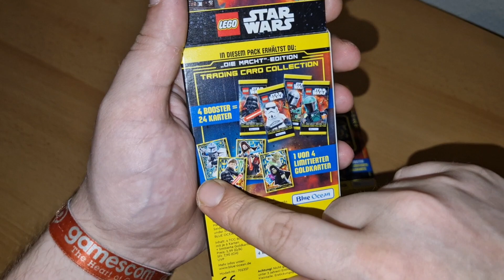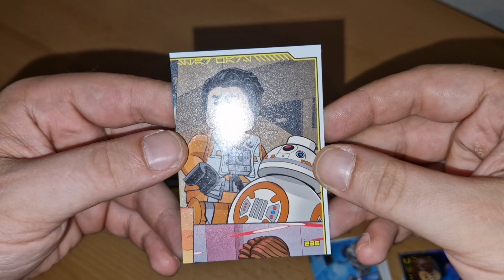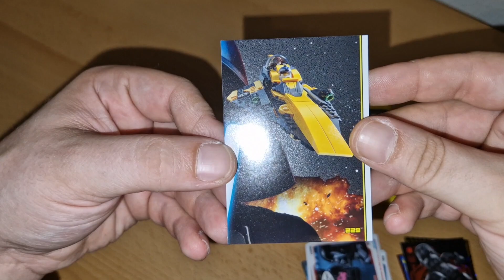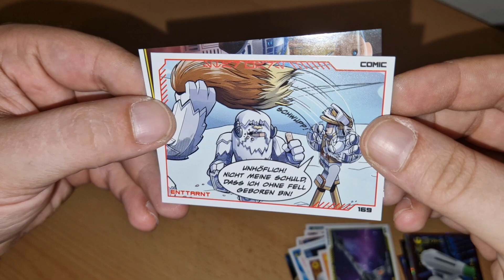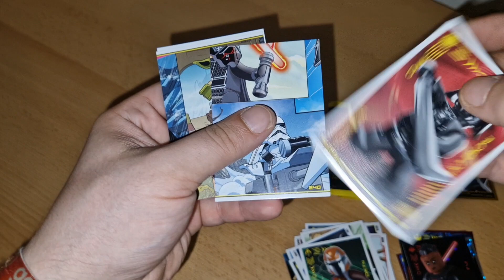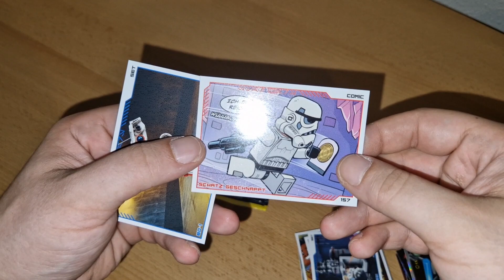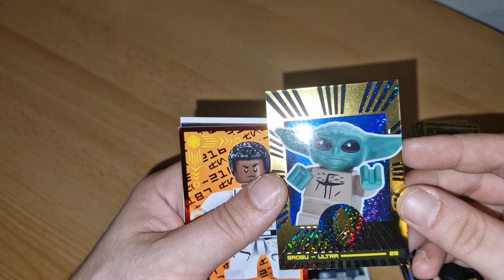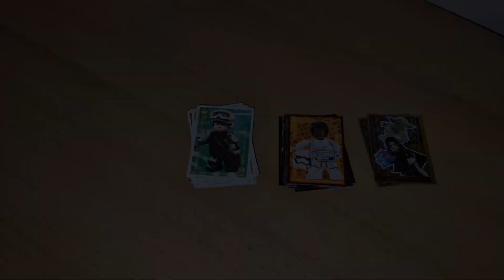Lego Star Wars Trading Card Collection Serie 4 Booster Opening (ECO-Blister)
Moin Freunde heute mochte ich mit Euch die drei anderen ECO-Blister aufmachen um zu gucken ob die Glück mit einer weiteren Gold Karte haben.